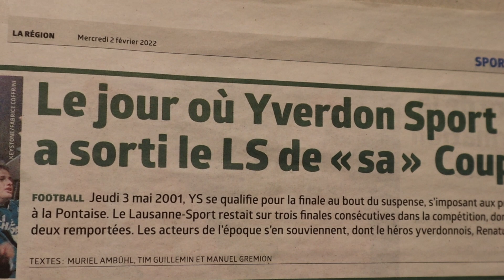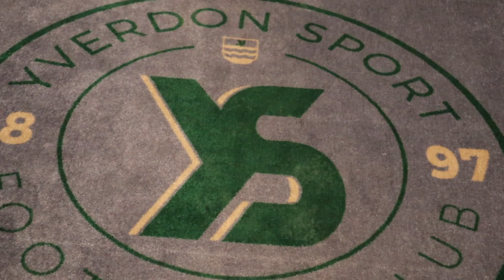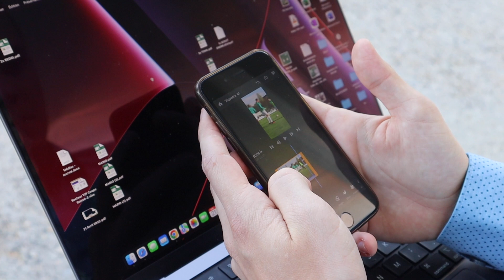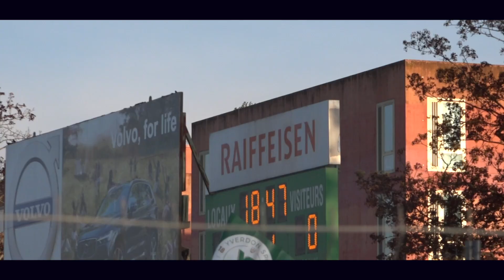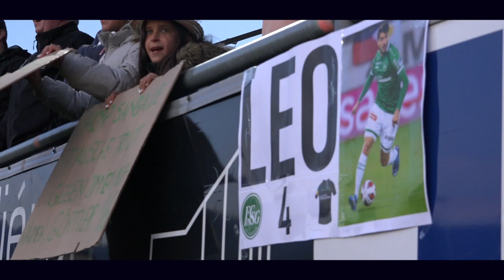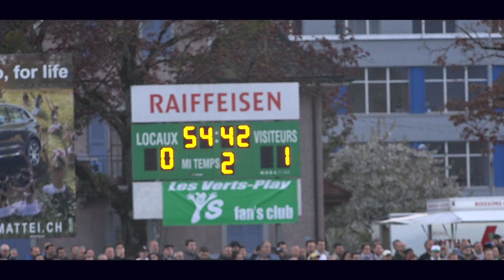🟢 ⚪ La demi-finale de Coupe Suisse entre Yverdon et Saint-Gall [VLOG]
De retour à Yverdon pour la demi-finale de Coupe Suisse qui oppose YS au FC Saint-Gall.

Dans cette nouvelle vidéo de ma série "En immersion", je vous fait découvrir le métier de Loris, responsable de la communication à Yverdon Sport depuis la montée en Challenge League (2ème divison Suisse) l'été dernier.

Profitez la famille !!!

Merci à Pierre Meillard (@pmphotossport) pour les photos de la miniature !

🎥  Réalisation, cadrage et montage : Lozza Football

00:00 Introduction
02:27 Questions aux joueurs
04:09 Présentation de Loris
06:09 Avant-match
07:37 Début du match
10:26 Mi-temps avec Loris
12:00 Début deuxième période
15:48 Fin du match
18:09 L’après match avec Loris
20:35 Conclusion